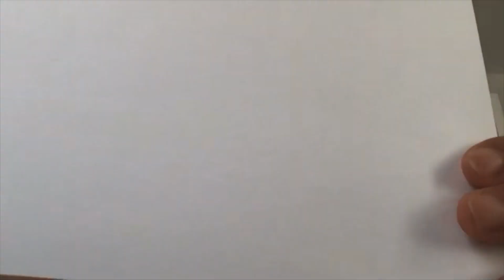Positive Paper Pass - BBTCo | The Baked Bean Company Online Classes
Positive Paper Pass | A new mini-series.

They wanted to give you a snippet of some of the monologues that they have been working on recently. A great message to take from this is 'I can do it!'. We can do this, Baked Beans!

Welcome to The Baked Bean Company Online Classes!

We are committed to ensuring that The Baked Bean Company community continues, so our classes have gone online.

From warm ups, both physical and vocal, to games, to drama classes, we will have it all available for you here on this channel.

We miss you all and can't wait to see you soon. But for now, enjoy!